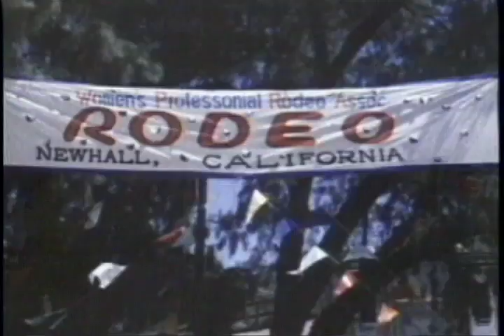Rodeo Girl Trailer 1980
Director: Jackie Cooper
Starring: Bo Hopkins, Candy Clark, Katharine Ross,  ,  ,

Television bio of Sue Pirtle, the wife of a champion rodeo performer who yearned to follow in her husband's footsteps.

Movie, Rodeo Girl Movie,Rodeo Girl Trailer,Rodeo Girl 1980, Jackie Cooper,Bo Hopkins, Candy Clark, Katharine Ross,  ,  ,